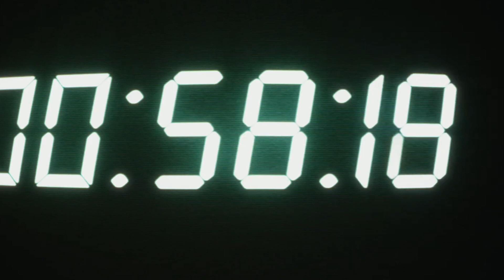Juicy Alternative Nu Metal tones from Florence, Italy! Inner Code - Distruggi Reaction/Review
Intro and BG song: Between the Parts - Hellhound.

 🔥 Follow Stank Face Gems' playlist on Spotify 🔥

Follow  @innercode8455

☍ Spotify ☍ shorturl.at/eqAY2

◆ LYRICS ◆

-ITA-

Anni cercando risposte,
Persi scavando nel fondo più fondo del mondo…
Di colpo il cielo si fece più plumbeo,
Ed il futuro divenne più buio…

Poi arrivò la risposta:
Maremoti distrussero tutta la costa!
Edifici scheletrici
Come spettri di martiri eretici.
Tutto cambia, quindi muore,
Ci riporta più giù!
Uno stadio dell’evoluzione
Chiamato ”mai più”!

Corro in mezzo agli specchi,
Ai riflessi di che era e non è,
Alle urla ferine del vento,
Al grande sgomento.

Come il gelo di un addio…

Storia
Termini ora.
Fine
Di ogni memoria.
Scorci,
Di distruzione unica!

Luce persa, nubi nere
E le mattine divennero sere
La fotosintesi finisce - sintesi:
Iniziamo ad estinguerci!

Il mio cuore è inverno.
Uno stadio dell’evoluzione
Chiamato ”mai più”!

Guardo il mondo
Si riduce in cenere.
Zolfo nella stratosfera,
Nubi come Venere.
La morte galoppando
Non distingue genere.
La crosta si disintegra,
Il nucleo inizia a cedere.
Respirare è atroce!
La speranza come Cristo sulla croce.
Il fato che ci guarda truce.
Caronte ci prende per mano, e ci conduce.

Uno stadio dell’evoluzione
Chiamato ”mai più”!

La civiltà diventa liquida,
è l’aria stride mentre spira.
Superstite: disintegra.

-ENG-

Years searching answers,
Lost digging into the deepest depths of the world…
Suddenly the sky became more leaden,
And the future turned darker…

Then the answer came:
Tsunamis destroyed the whole coast!
Skeletal buildings
Like heretic martyrs ghosts.
Everything changes, then dies,
Takes us further down!
A stage of evolution
Named ”never again”!

I run among the mirror’s,
To reflections of what it was and it’s not,
To the feral’s wind screams,
To the big dismay.

Like the cold of a farewell…

History
Concludes now.
Ending
Of each memory.
Glimpses,
Of unique destruction!

Lost light, black clouds
And mornings became nights
Photosynthesis ends - synthesis:
We start to extinguish!

My heart is winter.
Named ”never again”!

I watch the world
Reduces to ashes.
Sulfur in the stratosphere,
Clouds such as Venus.
Death not distinguishes
Genre galloping.
The crust disintegrates,
The nucleus begins to surrender.
Breathing is atrocious!
The hope like Christ on the cross.
Fate looks us grimly.
Charon takes us by the hand, and leads us.

Named ”never again”!

Civilization becomes liquid,
is the air screeching as it expires.
Survivor: disintegrates.